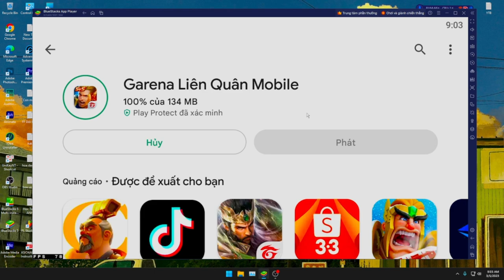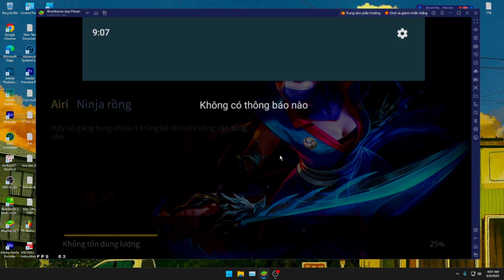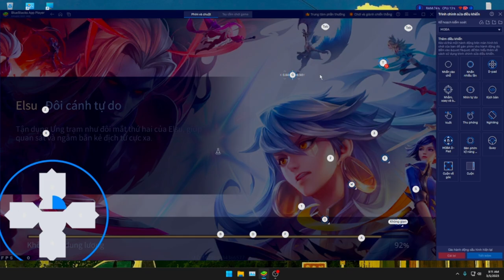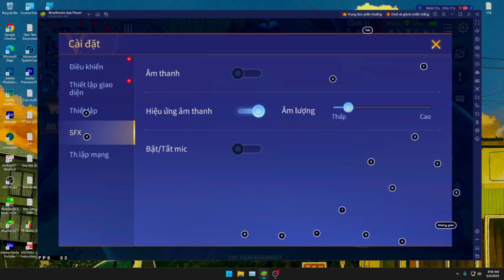Cách Chơi LQ Trên PC Như LMHT - Giả Lập Bluestack Setting Tốt Nhất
Hướng dẫn Tải và Chơi Liên Quân Mượt Như Chơi Liên Minh Huyền Thoại

Video sản xuất bởi Daodu
Reup thì phải có tâm nhé
Cảm ơn nhạc của các nhà sản xuất:
→ Chasing - NEFFEX
→ MydNyte - Noir Et Blanc Vie
→ mii_channel_music